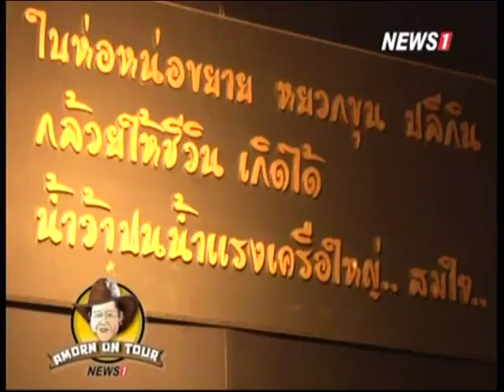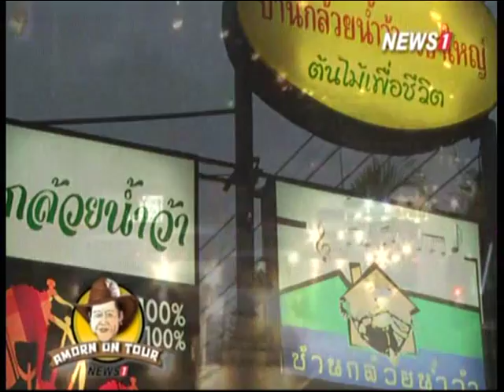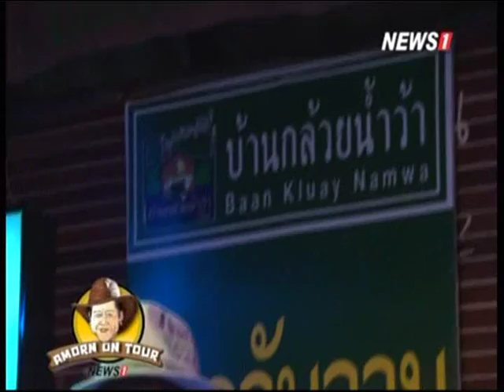อมรออนทัวร์:คอนเสิร์ต "ขุนเขาลำเนาเพลง" คนเพลง บรรเลงเพลง ป่าเขา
2015/01/15 อมรออนทัวร์:คอนเสิร์ต "ขุนเขาลำเนาเพลง" คนเพลง บรรเลงเพลง ป่าเขา